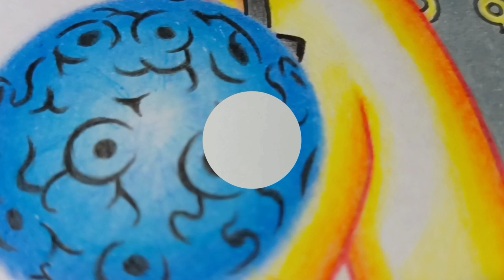dibujando a NARUTO modo sabio de los 6 caminos con lápices escolares [naruto shippuden]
Hola les quiero dar la bienvenida a este nuevo video, el día de hoy les comparto el proceso de como dibuje a Naruto modo sabio de los 6 caminos  del anime "Naruto Shippuden" con lápices escolares.

Los materiales utilizados para este dibujo son:
-Portaminas 0.5
-Goma
-Tiralíneas 0.6
-Lápices escolares (faber castell)